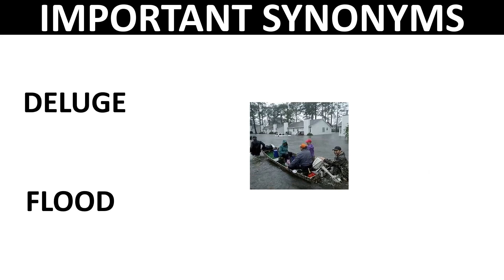ENGLISH SYNONYMS | MOST USEFUL ENGLISH SYNONYMS | ENGLISH GRAMMER | IMPROVE YOUR VOCABULARY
TOP 20 ENGLISH SYNONYMS | MOST USEFUL ENGLISH SYNONYMS | ENGLISH GRAMMER | IMPROVE YOUR VOCABULARY
TET 2021
ASSAM TET 2021
ASSAM POLICE
ASSAM CONSTABLE
SSC
UPSC
APSC